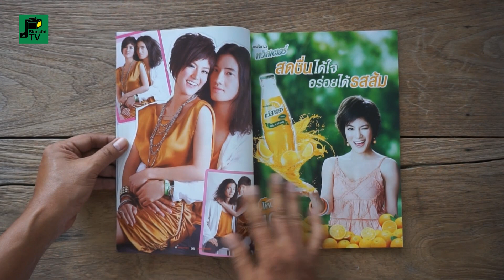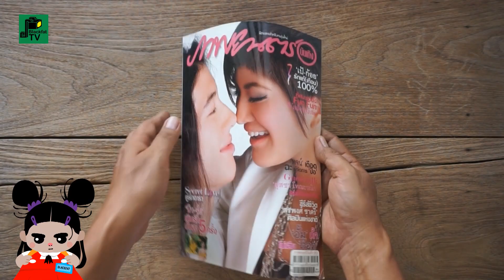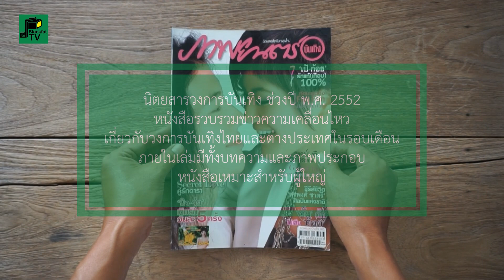"ภาพยนตร์บันเทิง"ฉบับที่ 1673 | อารักษ์ อมรศุภศิริ / รัชวิน วงศ์วิริยะ | 2552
ปีที่ 35 ฉบับที่ 1673 วันที่ 11 - 17 ก.พ. 2552
ฉบับ...อารักษ์ อมรศุภศิริ / รัชวิน วงศ์วิริยะ

ภาพยนตร์บันเทิง นิตยสารวงการบันเทิง ช่วงปี พ.ศ. 2552

ผู้อำนวยการ : อุดม จงกมานนท์
ผู้ช่วยผู้อำนวยการ : บุญเจือ จงกมานนท์
เจ้าของ : ชาญชัย จงกมานนท์
บรรณาธิการผู้พิมพ์ผู้โฆษณา : กมลพันธ์ สันติธาดา
บรรณาธิการบริหาร : บุปผา ภูเขา
บรรณาธิการฝ่ายข่าว : เสาวรส อริยะจารุสินขจร
ที่ปรึกษาอาวุโส : สมเจต พลอาษา, ไพรินทร์ พันธ์วงศ์, วัชรีพร หงษ์ทอง
บรรณาธิการบทความ-นวนิยาย : พนิดา จงกมานนท์
กองบรรณาธิการ : ศ.นพ.ประเสริฐ ทองเจริญ, กนกพร โชคจรัสกุล, ธัญญารัตน์ รี้พลกุล, วิชิต เจริญวัย, ดาวพฤหัส, หมื่นมุข, กาหลา
บรรณาธิการฝ่ายภาพ : ชนะ เล่งอิ๊ว
ฝ่ายภาพ : สุวิทย์ บุณยฤทธิ์
บรรณาธิการฝ่ายศิลปกรรม : นคร จิตรตะโสภะโน
ฝ่ายศิลปกรรม : สุภาวดี มัดละ, ธนู ประทีปธีรานันท์, หทัยรัตน์ ดีแจ่ม, วรยา หมื่นชำนาญ
ฝ่ายพิสูจน์อักษร : ฐิติยา ไชยประเทศ, พงศธร มณีโคตร, อานนท์ ปิ่นสุภา, จุรีมาศ จันทรภักดี
ผู้อำนวยการฝ่ายโฆษณา/การเงิน : พนิดา จงกมานนท์
ฝ่ายโฆษณา : รัชดา บุญยศิริกุล, สิริวรรณ นามมาตย์, สมนึก คะเรรัมย์
ฝ่ายส่งเสริมการตลาด : ทิวาพร สุขอร่าม
จัดจำหน่าย : บ.อุดม จัดจำหน่าย, วันชัย มะนานวม
สำนักพิมพ์ : โรงพิมพ์อุดมศึกษา
ราคา : 25 บาท